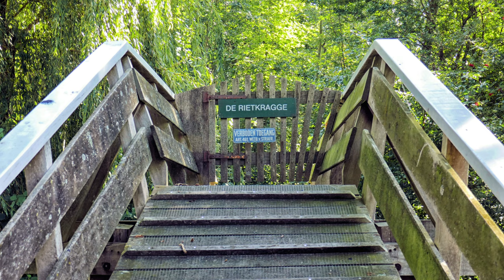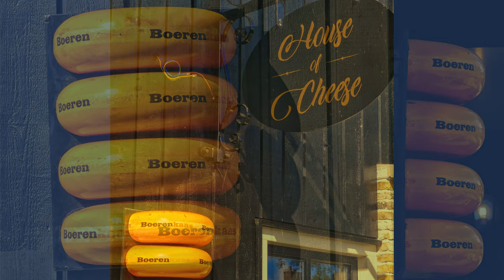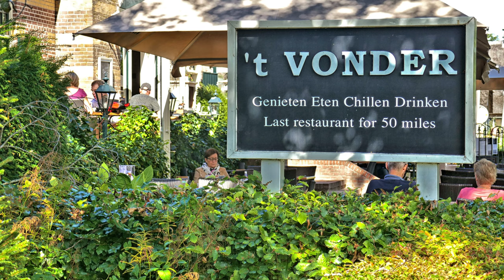ZichtOp: Giethoorn (NL)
In het jaar 1170 vond de Allerheiligenvloed plaats. Deze stormvloed zorgde er voor dat grote delen van Nederland onder water kwamen te staan. Toen zich iets meer dan 100 jaar later de eerste bewoners in het gebied vestigden, moesten zij het veengebied ontginnen om het geschikt te maken voor het verbouwen van gewassen en bewoning. In de veengronden troffen zij talrijke horens van geiten aan, hoogstwaarschijnlijk gestorven tijdens de allerheiligenvloed in 1170. Zij besloten dan ook om hun nieuwe woonplaats ‘ Geytenhoren’ te noemen.

De horens van de geit zijn nog steeds terug te vinden in het wapen van het dorp. In oude geschriften wordt ook wel met de benamingen Gethoorn, Geethoorn, Gythorn en Geithorn aan Giethoorn gerefereerd. Om bij het dorp te komen, moet u uw auto’s buiten het dorp achterlaten en hier te voet of per boot reizen. Het is niet echt waar dat er hier geen wegen zijn. Het is alleen zo dat het grootste deel van het dorp, dat precies in het midden ligt, alleen bereikbaar is via een voetpad of via de grachten.